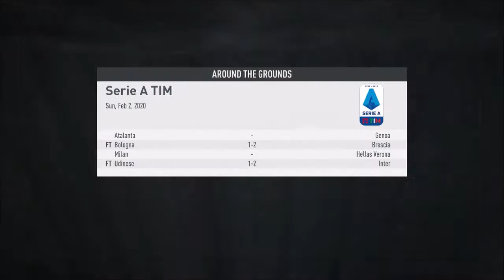WE SIGN A BEAST YOUNG ITALIAN!!! (FIFA 20 FIORENTINA CAREER MODE #10)